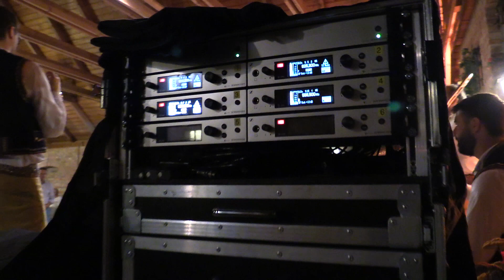Podívejte se, jak se "vrtí" na Podluží "vrtěná" při oblíbené dechovce Túfaranka